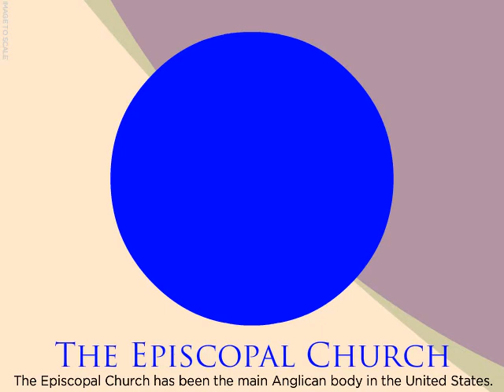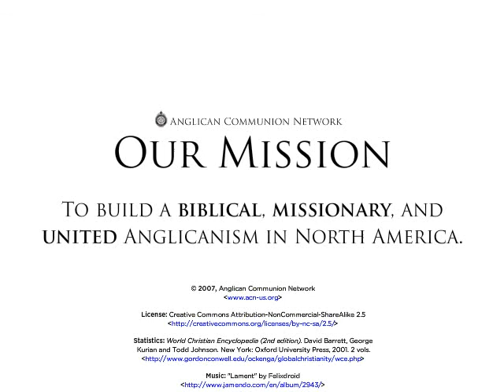The Anglican Communion Network: Our Mission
In 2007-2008 I worked for a religious non-profit called the Anglican Communion Network (ACN). I made this video while trying to come to terms with just what it was we were trying to accomplish. I went to great lengths to ensure that the circles representing humanity, Christianity, Anglicanism, and The Episcopal Church were to scale relative to each other, according to population. Zooming in on each successive circle brings that entity to fill the screen at the same apparent size, but you'll see the relative size of each given as a percentage of the previous group. The Episcopal Church turns out to comprise only 0.04% of humanity, and the conservative Anglican movement in North America is smaller still! If it's a quarter the size of The Episcopal Church, then that is 0.01% of humanity.

I have a tremendous amount of personal respect for Archbishop Bob Duncan, the North American leader of the conservative Anglican movement. His gift for leadership is truly remarkable, and I will always be thankful to have witnessed it up close. Our office was thick with meaning and purpose—indeed, divine appointment. However, juxtaposing our sense of purpose with the reality of our size relative to humanity had a big impression on me. It led eventually to what I will call a spiritual awakening, a realization and decision that, for me, living up to the Gospels actually means siding myself with humanity as a whole over any given subset of it. So here in 2011, I still attend a small Anglican parish, but I'm no longer an Anglican activist. I now identify with the 100%, not the 0.01%.

This is the context in which I hear the Occupy slogan "We are the 99%!" For me, this is a step backward. For me, 99% is not enough. I side with whomever you don't, be they banker or anarchist, tax collector or sinner. For me, the potential in Occupy is for us all to side with every other, meeting face to face in our public spaces without fear, to truly hear and understand each other so that we can move forward together, in cooperation, collaboration, and love.